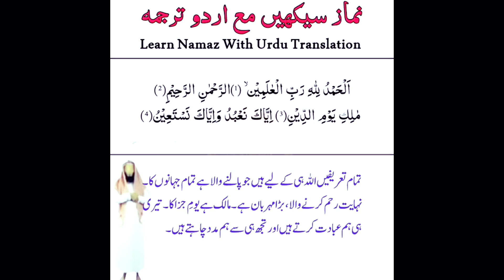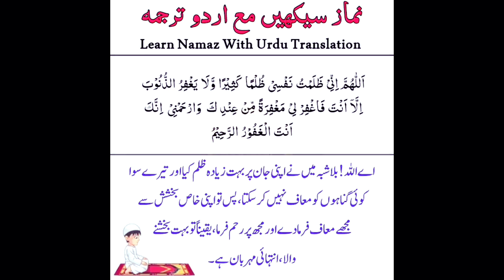5 टाइम की नमाज़ सीखें और कोसी कोसी सूरत पढ़ी जाती है نماز سیکھیں اور کیا کیا پڑھیں